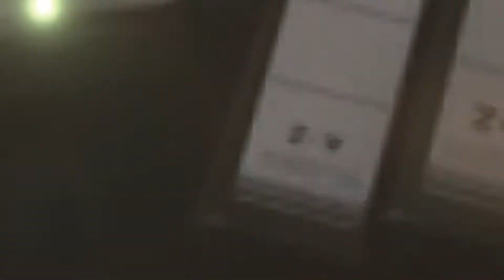Maestría de Psicoterapia Psicoanalítica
Maestría de Psicoterapia
Psicoanalítica